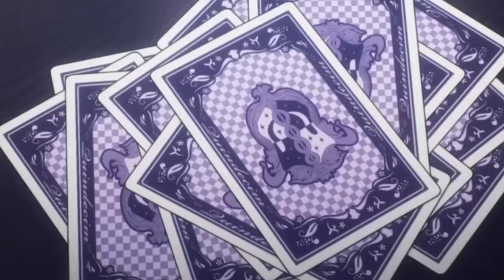Death Parade Anime Music Remix "MEMENTO MORI"| [PROD. BY ELLE]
ANIME: デス・パレード/DEATH PARADE
ORIGINAL TRACK: "OMOIDE" (REMIXED/SAMPLED BY ELLE)
ORIGINAL COMPOSER: YUKI HAYASHI

FREE - strictly for NON-PROFIT use only, must credit [PROD. BY ELLE] for future use.
(Prohibited from uploading to streaming services such as Spotify, Apple Music, etc).
Breach of agreement may lead to further investigation and/or lawsuit. ⚠️